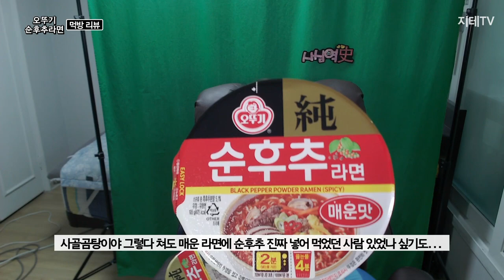라면에다 🍲 후추를 넣으면 어떤 느낌일까요? 오뚜기 순후추 라면 Black Pepper Ramen | 지테TV 먹방 리뷰 Mukbang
스페인과 포르투갈의 신대륙 개척 이후 요리에 필수품이 된 향신료 후추. 그런데 이 후추를 라면에 토핑을 한다면?

챕터 Chapters
0:00:00 시작 Intro
0:01:15 개봉 Unboxing
0:02:47 후추 투입 전 Before Black Pepper
0:04:27 후추 투입 후 After Black Pepper
0:08:04 평가 Review
0:12:08 마무리 Outro

CPU : AMD Ryzen 5800X(8/16)
CPU Cooler : Enermax LIQMAX III ARGB 360
Motherboard : ASUS PRIME X570-Pro CSM
RAM : TeamGroup T-Force Delta RGB CL16 3200Mhz 32GB(16G x 2)
VGA : MSI GTX 1660 Super Gaming X D6 TwinFrozer
SSD(OS & SW) : Samsung 970 EVO Plus 1TB
SSD(Data 1) : Samsung 850 PRO 256GB
SSD(Data 2) : Samsung PM851 128GB with mSATA to SATA Converter
PW : Seasonic Focus Gold GM-750 Modular
Case : Darkflash DLX21 Mesh
Microphone : RODE NT-USB Mini
Webcam : Logitech StreamCam(Main), Logitech C922(Sub)
Keyboard : Logitech K120
Mouse : Logitech G102
Lights : Luxpad K22H x 2
PhoneCam(야외촬영) : Samsung Galaxy S7 64GB